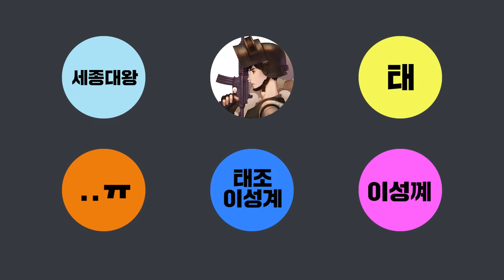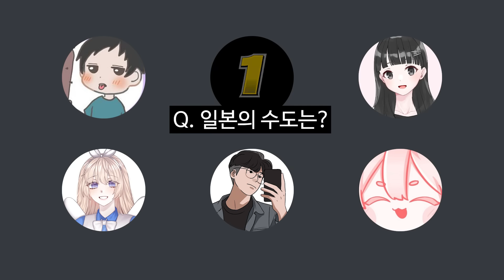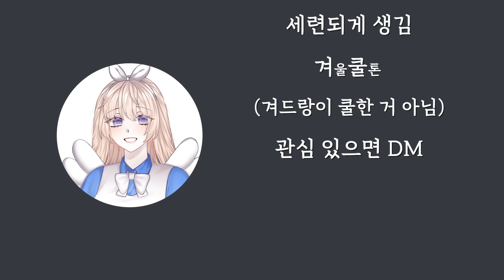※복통주의※ 제1회 혜안져스 상식퀴즠ㅋㅋㅋㅋㅋㅋㅋㅋㅋㅋㅋ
정답은?